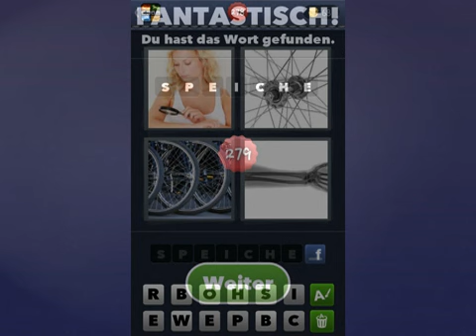4 Bilder 1 Wort Lösung [Frau, Rad, Räder, Hand]